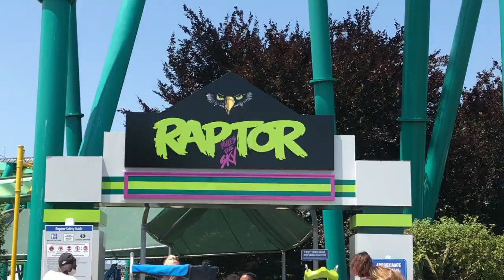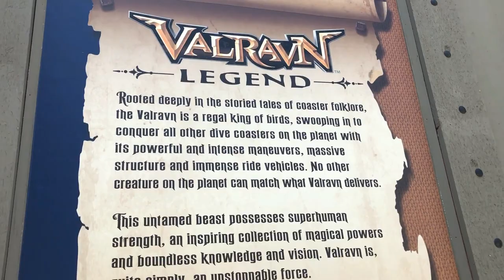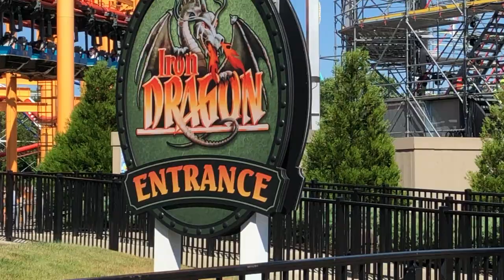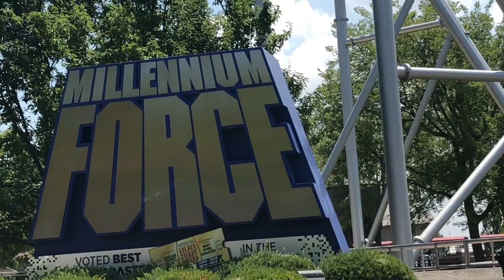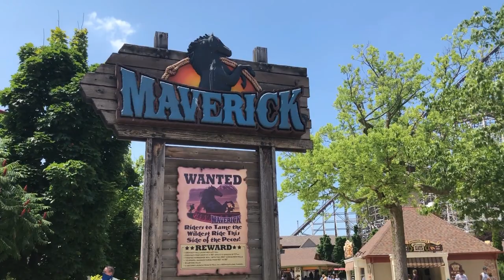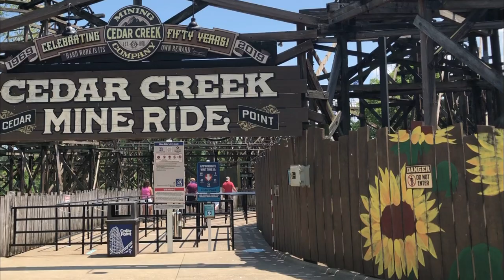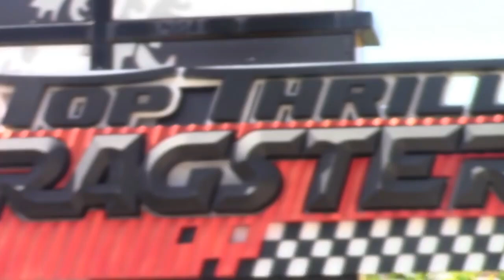Cedar Point Park Footage 2020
Filmed: July 9th and July 11th

Hello Coaster Legends! I've been a coaster enthusiast since 2017. I have been to eight different parks and have ridden 78 different coasters. My number 1 coaster is Steel Vengeance. This was recorded with two I phone eights. All POVs are recorded safely with Sunshine OHO Video Glasses.